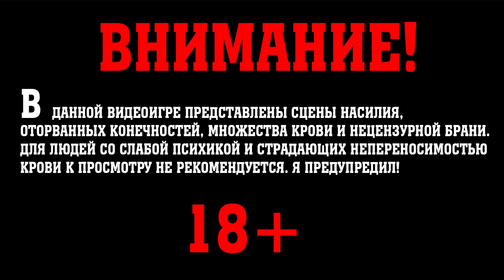Dying Light 2: Bloody Ties Прохождение. Часть 6. РАССЛЕДУЕМ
Прохождение игры дополнения Bloody Ties( Кровавые Узы) в Dying Light 2: Stay Human в 60 FPS в качестве 1080p60.
Эйден узнаёт о новом кровавом турнире в котором победителю обещают славу, богатства и любовь фанатов. Но вся система скрывает свои тёмные тайны. Предстоит заводить друзей, обретать новых врагов и прорываться к вершине славы, дабы остановить грядущую катастрофу...
Нас ждёт новая локация - Зал Бойни, большая арена, некогда бывший музей искусства, где теперь для людей главное - больше хлеба и зрелищ. Новые опасные противники и новое оружие, а также новые друзья.